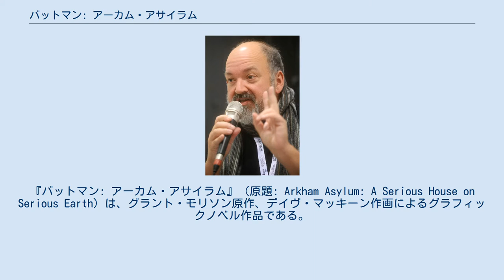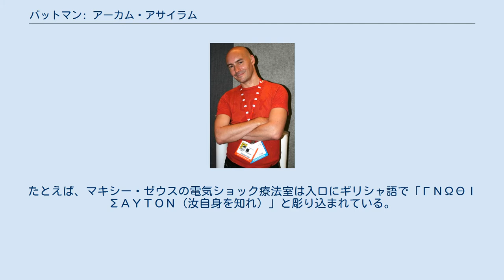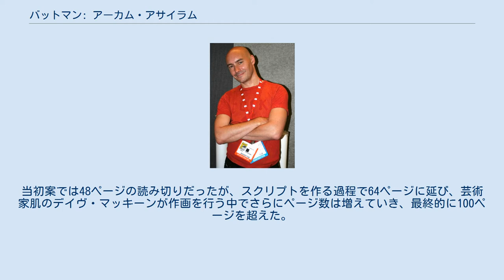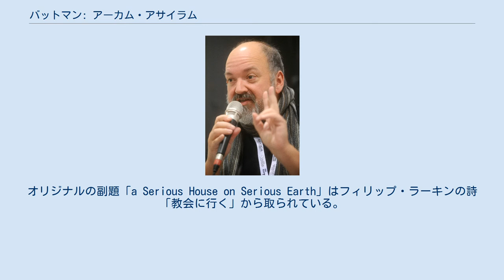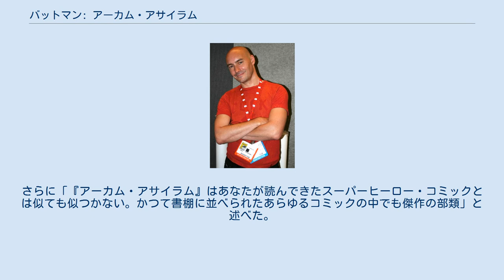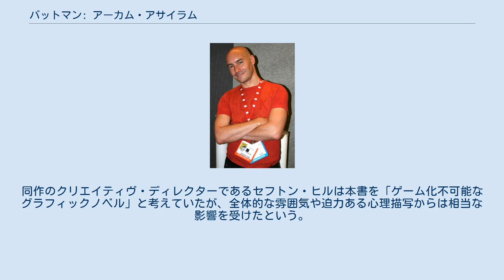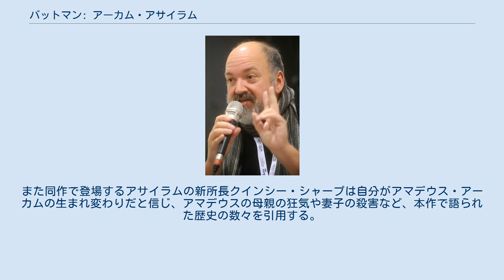バットマン: アーカム・アサイラム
『バットマン: アーカム・アサイラム』（原題: Arkham Asylum: A Serious House on Serious Earth）は、グラント・モリソン原作、デイヴ・マッキーン作画によるグラフィックノベル作品である。
1989年に米国のDCコミックスから出た単行本が初出。
日本語版は2000年の初版と2010年の完全版がある。
 後にバットマン系タイトルの正ライターとなるグラント・モリソンが初めて書いたバットマン作品である。
先行作『ダークナイト・リターンズ』などに触発され、独自のアプローチでバットマンを描く作品として構想された。
作中ではおびただしい象徴的図像が用いられ、バットマンの代表的なヴィランの脱構築が行われている。
ペイントアートやコラージュによるデイヴ・マッキーンの抽象的な作画も特徴の一つである。
 主人公のバットマンは、ゴッサム・シティの凶悪犯が収監される精神病院アーカム・アサイラムで起きた暴動の鎮圧に出向く。
邸内で出会ったジョーカー、トゥーフェイス、キラークロックなどの旧敵たちは以前と様子が異なっていた。
バットマンはアサイラムの深部に進み、その設立者アマデウス・アーカムの生涯や、邸に潜む超自然的かつ心理的な謎に迫っていく。
 本作は売れ行きの面でも批評面でも高い評価を受けた。
多くの評者は本作がバットマンコミックとして、あるいはグラント・モリソン作品として最高傑作の1つだと考えている。
後年には、バットマン神話の重要な位置を占めるアーカム・アサイラムの設定を確立した重要作品とみなされるようになった。
コンピュータゲームシリーズ「バットマン アーカム」の第1作で傑作と名高い『バットマン アーカム・アサイラム』は本作から影響を受けている。
 ゴッサム・シティで凶行を犯した精神障害者を収容するアーカム・アサイラムが収監者によって制圧される。
首謀者のジョーカーは院長チャールズ・キャベンディッシュらを人質としてバットマンの来院を要求する。
アサイラムへの恐れを隠して乗り込んで行ったバットマンは、過去に捕えた犯罪者たちの狂宴に迎え入れられる。
余興としてセラピストの人質ルース・アダムスによる精神分析が行われ、両親の死のトラウマを暴かれそうになったバットマンは動揺する。
人質の命を盾に「かくれんぼ」ゲームを強要されたバットマンは、閉ざされた邸の中で宿敵たちに追跡され、それぞれの狂気と対決する。
 現代の物語と並行して20世紀初頭の精神科医アマデウス・アーカムの回想が差し挟まれる。
アマデウスは幼少期を過ごした古い邸宅に移り住み、犯罪者のための療養所に改装しようとしていた。
しかしやがて、かつて患者だった連続殺人者によって妻と幼い娘が邸の中で強姦されて命を奪われる。
アマデウスは犯人の治療を引き受け、医療事故と見せかけて殺害した。
 バットマンが塔の頂上で発見した秘密の部屋には院長のキャベンディッシュがいた。
暴動の黒幕だと看破されたキャベンディッシュはアダムスを人質に取り、アマデウス・アーカムが残した日誌を読むように言う。
アマデウスはアーカム邸内でコウモリのような生き物を目撃し、悪意を持つ超自然的な存在だと信じていた。
邸をアサイラムに改装してからは、悪霊をそこに縛り付ける魔術儀式に身を捧げた。
数年前に日誌を発見したキャベンディッシュはコウモリを討ち果たす使命を与えられたと思い込み、バットマンをおびき寄せたのだった。
バットマンが狂人を次々と送り込んだのは、アサイラムの悪霊を肥え太らせる行為でしかなかったという。
キャベンディッシュは狂乱し、バットマンを格闘で圧倒するが、傍らのアダムスによって（かつてアマデウスが狂った母親にそうしたように）喉を切られて死ぬ。
 脱出を果たしたバットマンは斧で玄関扉を破壊する。
しかしジョーカーはアサイラムからの解放を拒み、逆に私刑を与えようとする。
バットマンはトゥーフェイスのコイン投げに自分の運命を委ねることを提案する。
治療の一環として没収されていたトレードマークのコインを取り戻したトゥーフェイスは生気を蘇らせ、バットマンに自由を宣告する。
ジョーカーもその結果を受け入れ、「外のアサイラム」に耐えられなくなったらいつでも戻ってくるように言う。
 本作はスーパーヒーロー・フィクションを脱構築する『バットマン: ダークナイト・リターンズ』のような先行作品から影響を受けている。
モリソン...